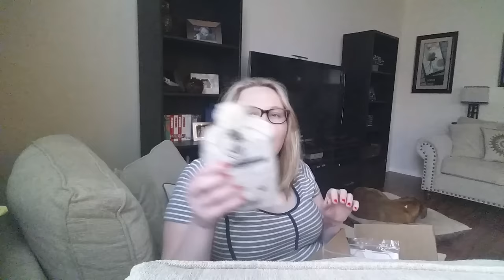Update before my echocardiogram and sweet mail.